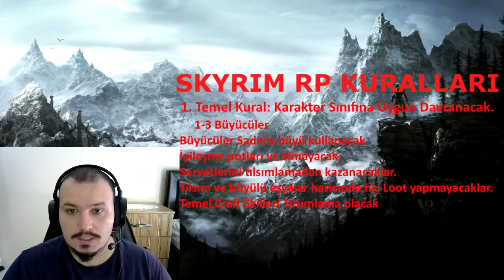SKYRIM RP KURALLARI - CANLI YAYIN KURTADAM RP'Sİ DUYURUSU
VİDEOLARI BEĞENEREK BANA DESTEK OLABİLİRSİNİZ.